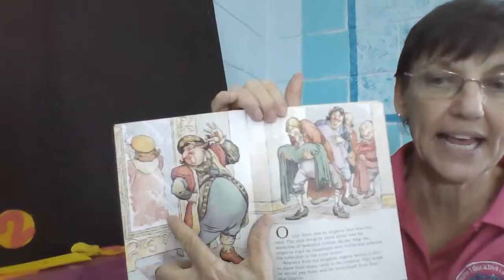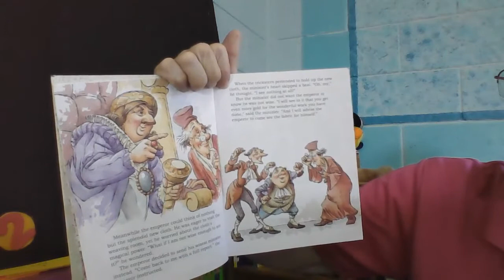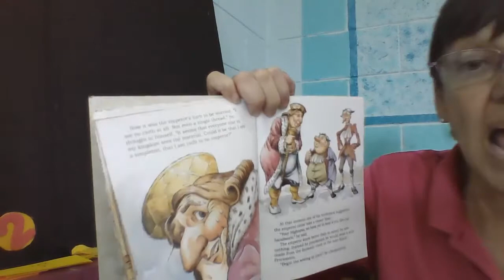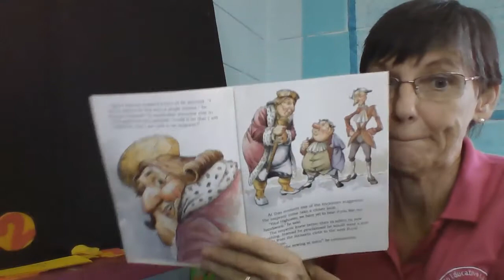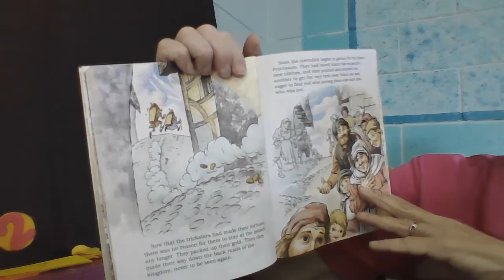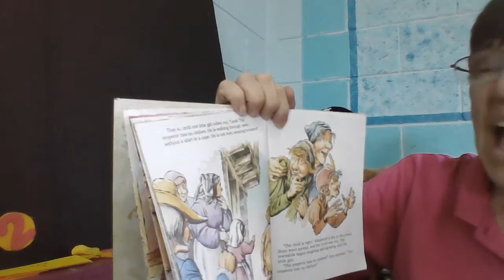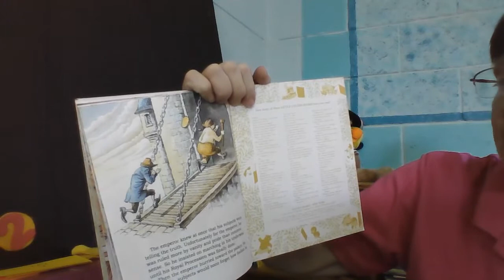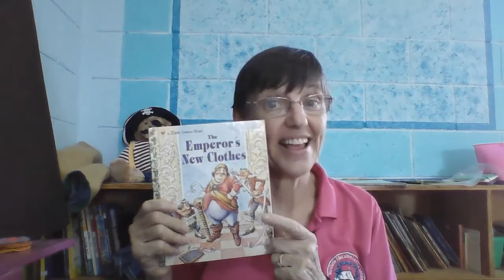Storytime 19 Emperors New Clothes